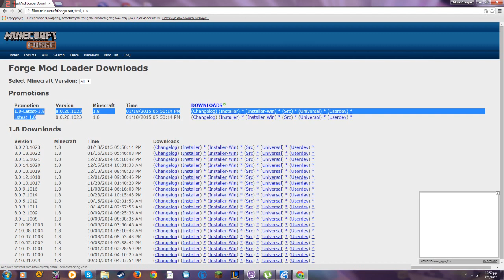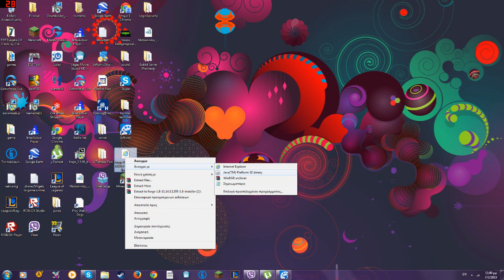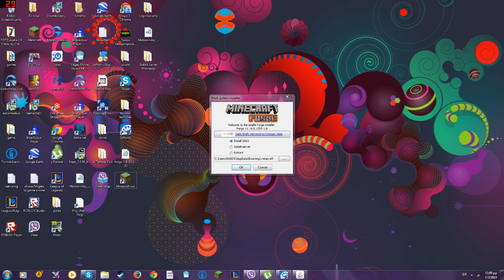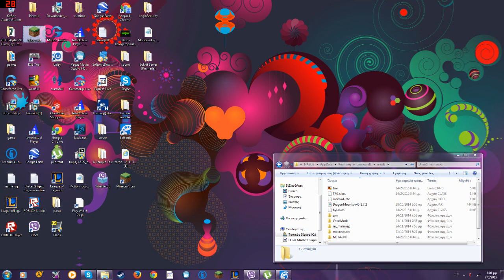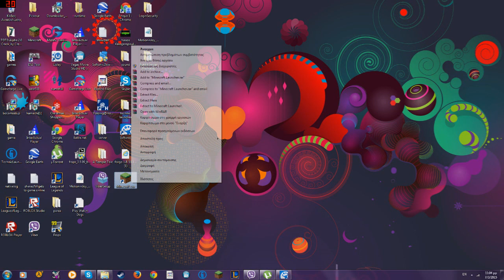πως να κατεβάσετε mods στο minecraft %10.000.000% working